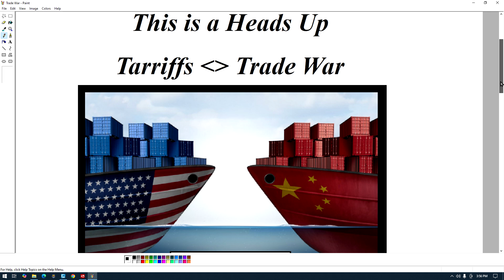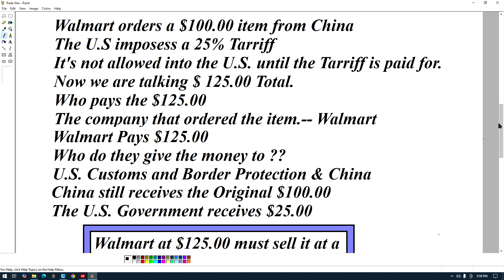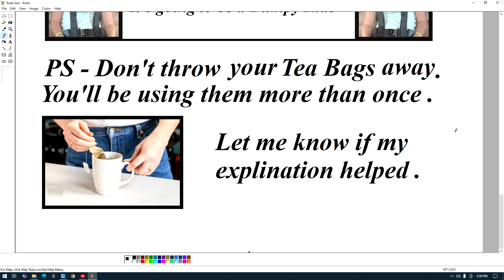Tarriffs - Trade War - Heads Up .